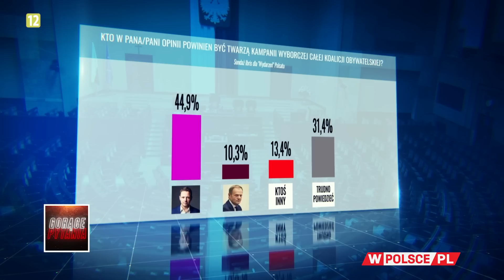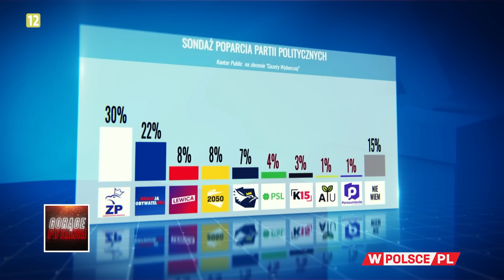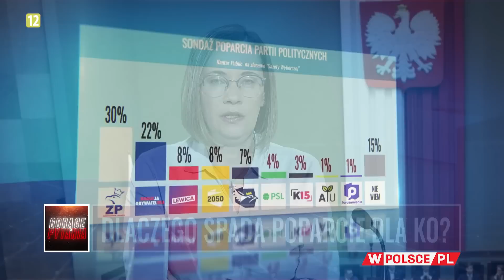DLACZEGO SPADA POPARCIE DLA KO?